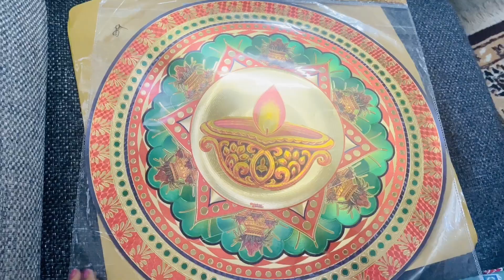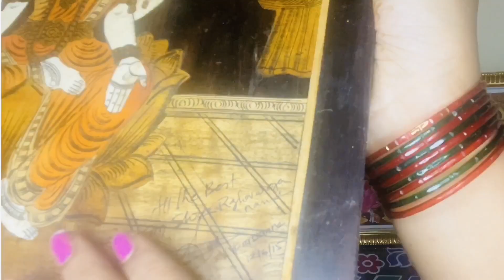MEMORABLE GIFT/kolam stickers for pooja room /pooja kolam /rangoli stickers / COLOURFUL STICKERS